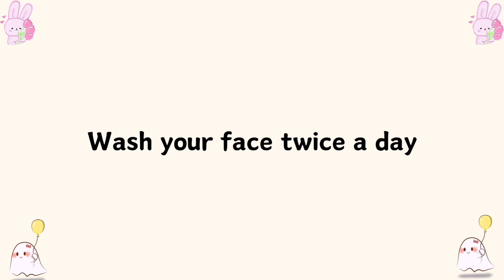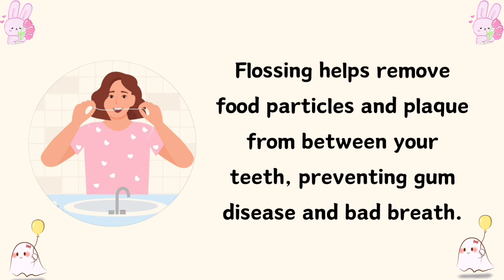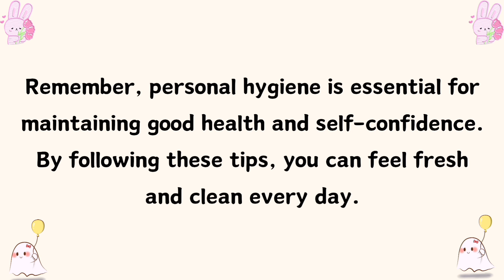15 personal hygiene tips for girls🎀✨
15 personal hygiene tips for girls 🎀🩰